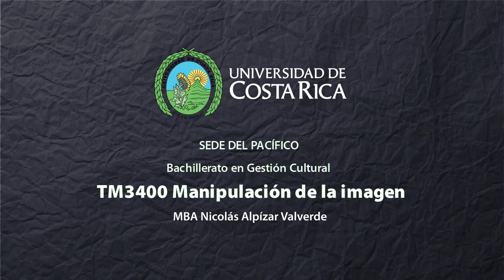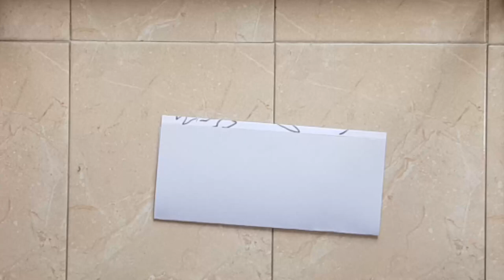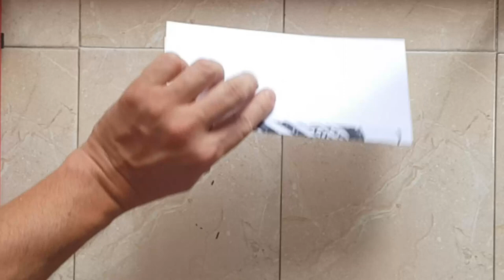¿Cómo dibujar un cadáver exquisito entre 3 personas?